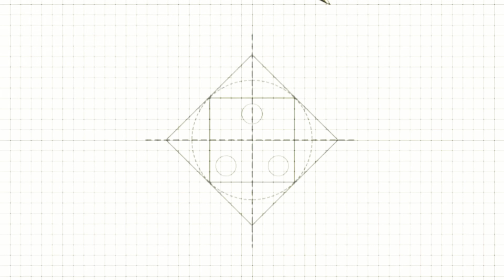How to make your own trident with paper (Origami) 🔱.